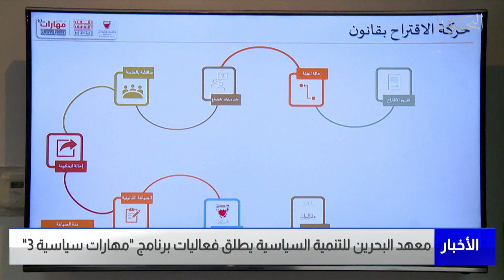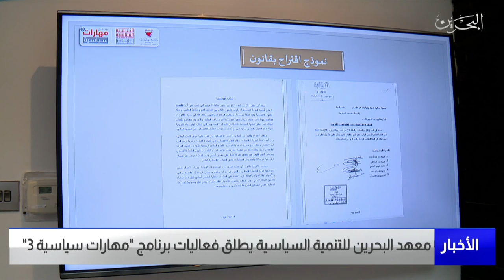البحرين مركز الأخبار : معهد البحرين للتنمية السياسية يطلق فعاليات برنامج مهارات سياسية 3 08-06-2022